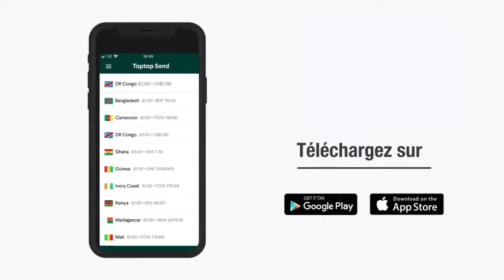URGENT ÉLECTIONS EN RDC , MARTIN FAYULU ET KABILA BAZUI MBATA YA MOKOLO + AMBASSADEUR YA BELGIQUE